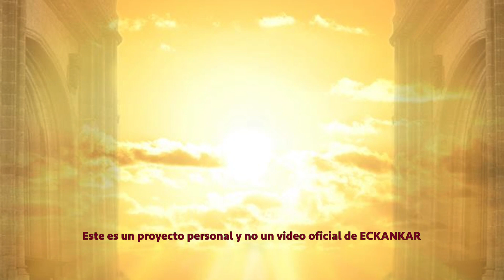Semillas de sabiduria espiritual 20 de junio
Bienvenido a las palabras del Maestro por 20 de junio
ECKANKAR.ORG.MX
"Cuando la noche se ve más oscura, no te rindas; el día está próximo."
Harold Klemp, How to Find God [Cómo encontrar a Dios], Transcripciones del Mahanta, Libro 2 p. 11